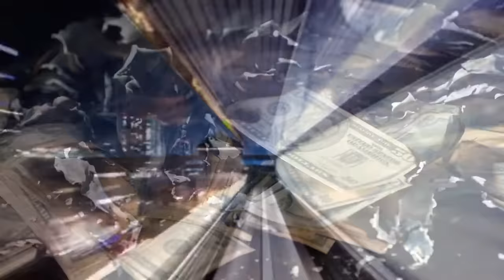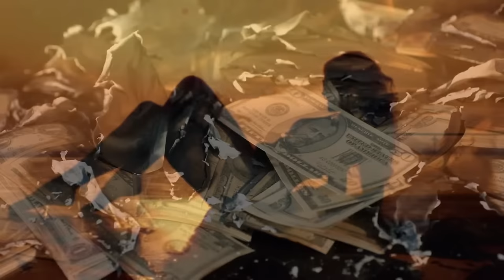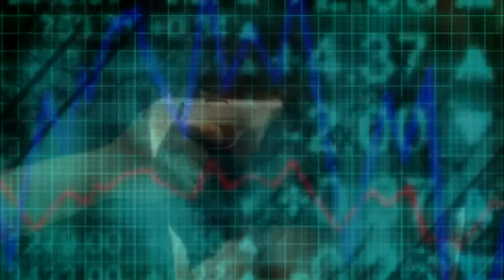Joe Blessett - Who's In My Shit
Music video for Who's In My Shit performed by Joe Blessett.